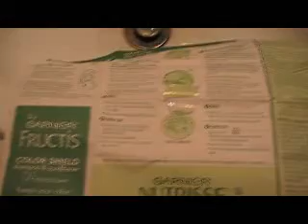Me coloring my hair??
I guess my biggest worry is that my hair texture will drastically change. This would be the same as a relaxer type reaction and so I am not too fond of the coloring. I will let you know tomorrow the out come.